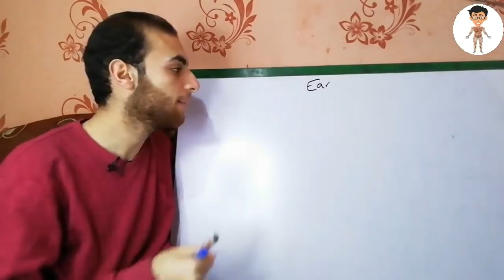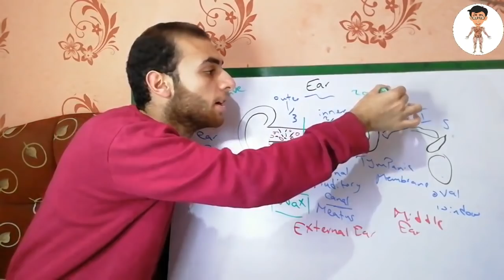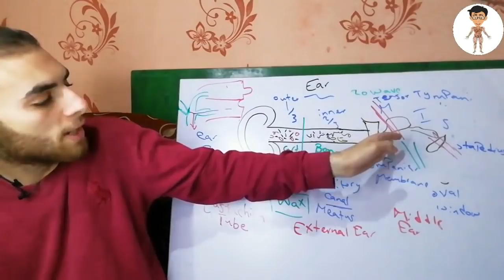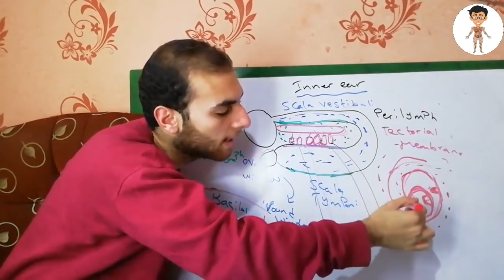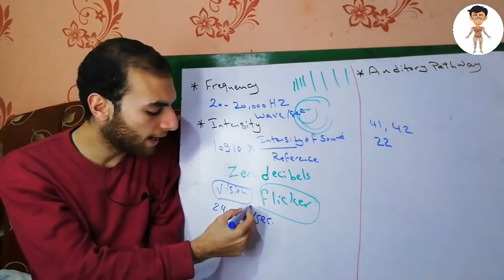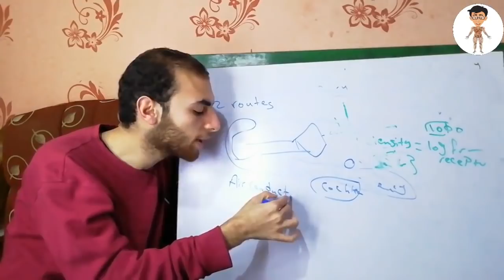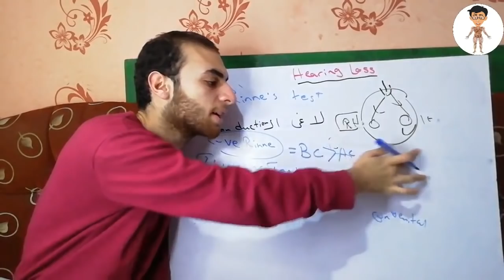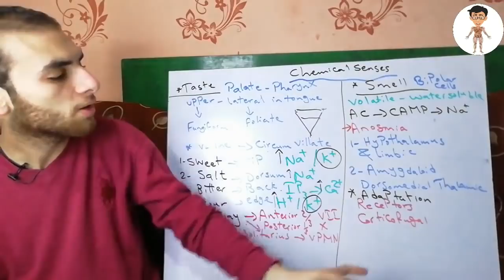Nerd Physiology 707/Special Senses_6/Hearing & Chemical sense/Medical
**External ear 0:43 to 13:38
**Middle ear 13:38 to 42:20
**Inner ear 42:20 to 59:38
**Mechanism of hearing 59:38 to 1:40:55
**Hearing loss 1:40:55 to 1:59:30
**Hearing tests 1:49:35 to 1:59:30
**Taste 1:59:33 to 2:08:35
**Smell 2:08:35 to 2:14:36